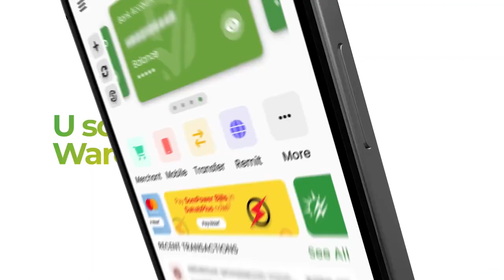"Askariga Booliska ah ayaa dawlada dadka nacsiin kara, ama jeclaysiin kara" Xamse Cabdi Bare